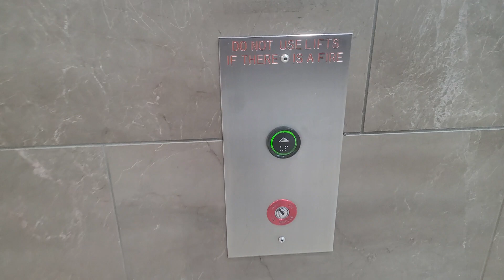Lift Trip Up